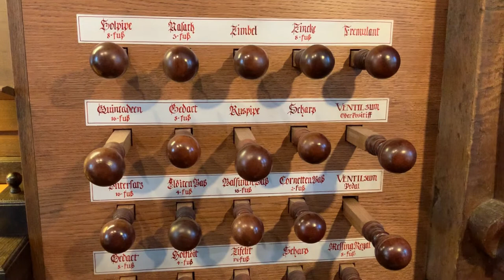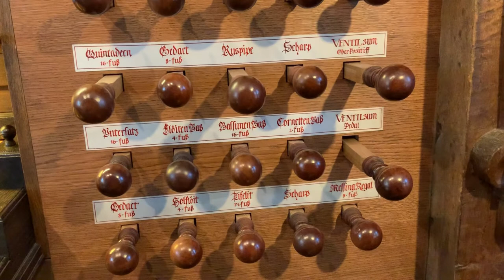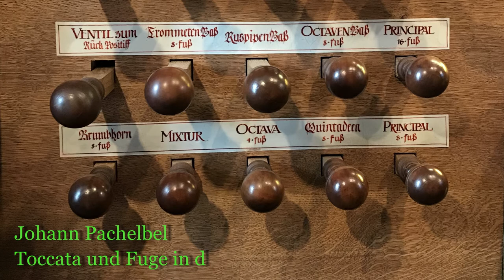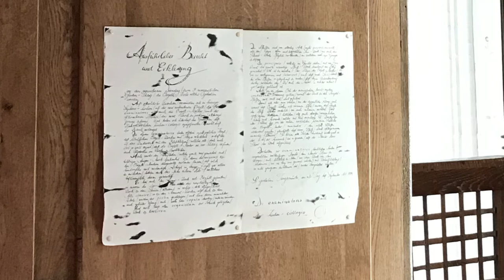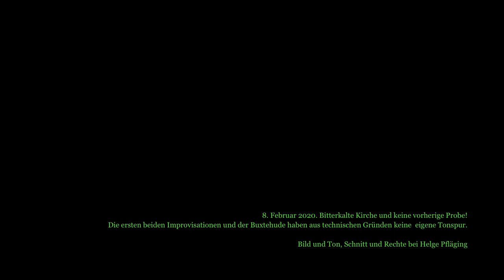Tangermünder Mittelton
An einem kalten Februartag durfte ich an der schönen mitteltönig gestimmten Scherer-Orgel in der Tangermünder Stephanskirche spielen. Bei der Gelegenheit ließ ich gleich meine Geräte mitlaufen. Während der damals noch unbekannten Coronazeit habe ich dann diesen Film geschnitten, der hoffentlich einigen Zuschauern eine kleine Freude bereitet.
Die Experten mögen mir mein unzureichendes Spiel der ungeübten Kurzen Oktave nachsehen. Danke!
Ich spiele an der historischen Orgel:
00:40 Improvisation "Harmonie" (wie schön Mittelton sein kann)
04:19 Improvisation "Disharmonie" (wie hässlich Mittelton auch sein kann)
05:55 Johann Pachelbel: Toccata in C
08:45 Dietrich Buxtehude: Toccata in F BuxWV 157
14:30 Georg Muffat: Passacaglia in g
22:55 Johann Pachelbel: Partita „Freu dich sehr, o meine Seele“,
30:20 Partita „Was Gott tut, das ist wohlgetan“,
40:00 Ricercar in c und
46:17 Toccata und Fuge in d.
49:48 Eine Abschlussimprovisation (mit einer ganz kleinen Strafe am Ende...)